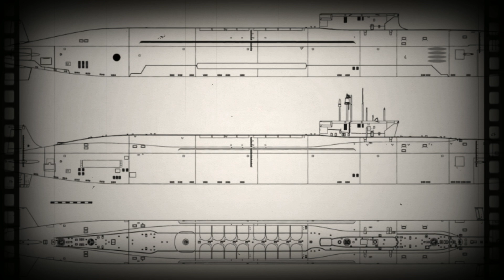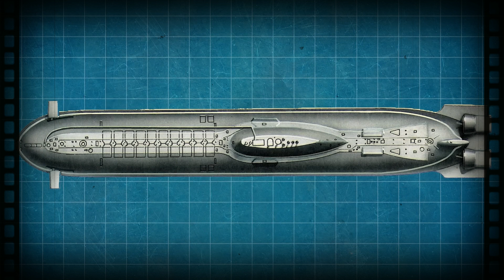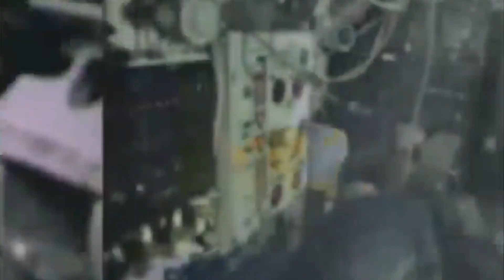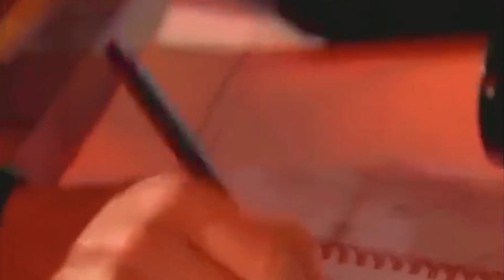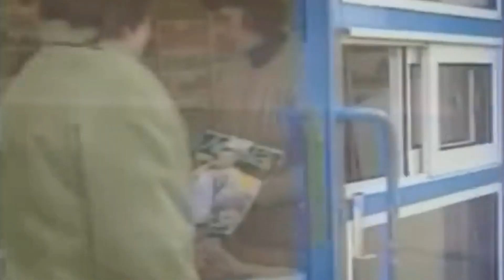SUBMARINE MISTAKE. It wasn't nuclear that destroyed the Kursk submarine. So what ?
In August 2000, the world was shocked by the tragic disaster that occurred on the Russian submarine Kursk. This submarine, equipped with nuclear weapons, experienced a violent explosion while conducting training exercises in the Barents Sea. This incident not only killed all 118 crew members but also raised big questions about the safety of nuclear submarines.
The conditions that led to the disaster began with routine combat training carried out by Kursk. While firing the torpedo, a failure occurred and released highly reactive hydrogen peroxide gas. This gas immediately ignited a large fire in the torpedo compartment. The ensuing explosion damaged the submarine's critical systems, including the torpedo fuel tanks and ultimately, the nuclear fuel tanks.